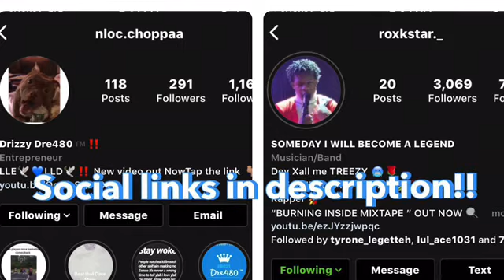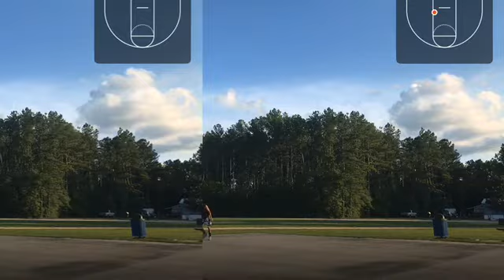100 Shot Challenge Cont.| Ft Treezy